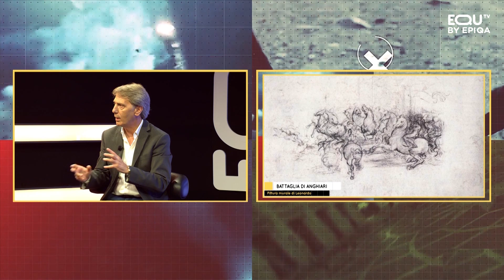I CERCASTORIE (14/10/2023)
Nuova puntata del format dedicato al mondo del cavallo in tutte le sue espressioni artistiche. A cura di Michaela Ciccia.